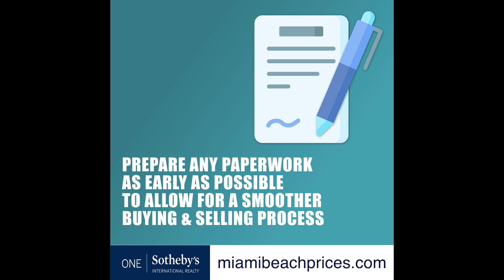5 Steps to Sell Your Home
Considering selling your home in this whirlwind of a market? Start with these 5 easy steps:

💪 Understand your negotiating power
🔨 Declutter and make necessary repairs
📃 Gather your paperwork
🧘 Accept that compromise is inevitable
🤝 Enlist help from a pro early

Get more info (plus advice on how to balance buying a new home while you’re still selling your current one) in our latest blog post:

Ask Enrique Tejera, Miami Beach Luxury Properties Specialist, questions about Real Estate in the Miami Metro area.

Miami Beach offers extraordinary homes to match your extraordinary life.

Register (free) to make custom searches and get alerts before others of new properties that match what you want: